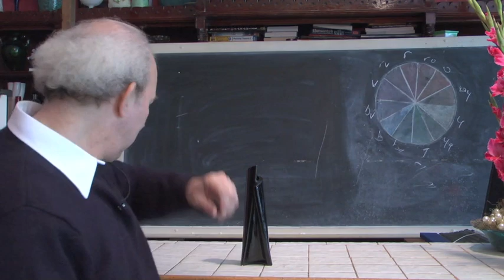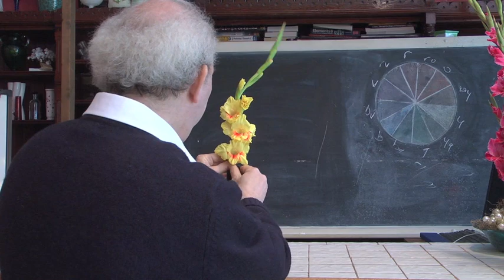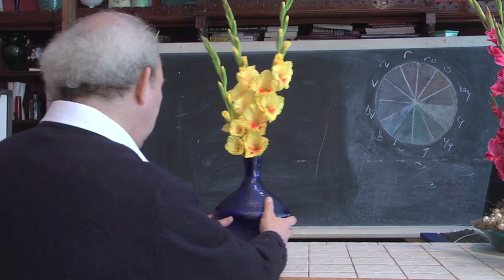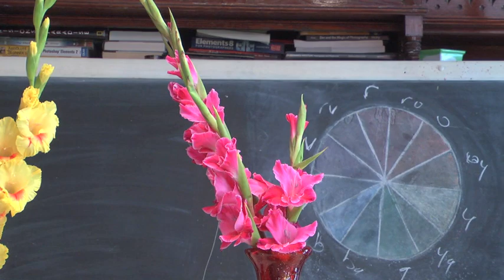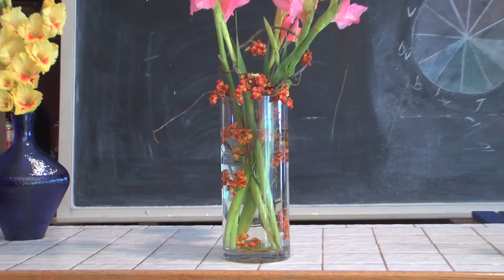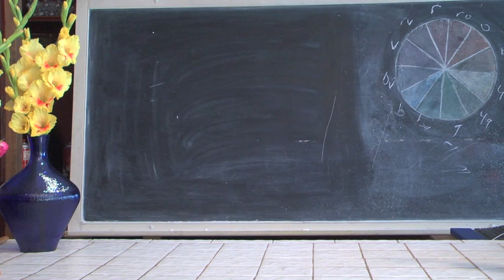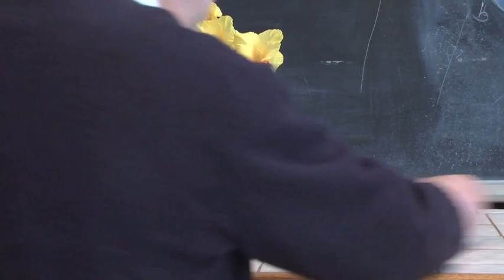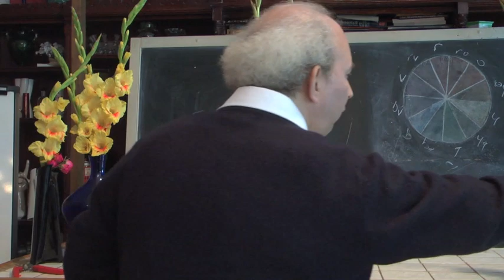Quick & Easy Flower Arranging With Glads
Glads! The name of the flower often is associated with sympathy floral art.
But that is only a small part of what you can do with this magnificent flower.

In this video we explore how to take Glads and make floral art for your home or work space that is quick, easy and contemporary in feeling.

Seven designs presented!